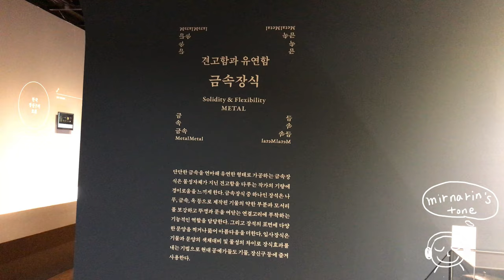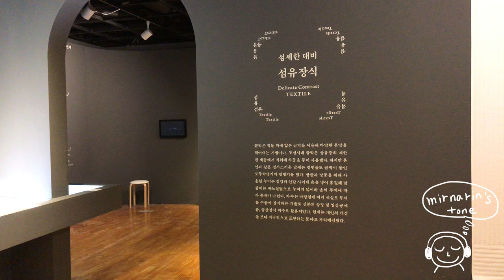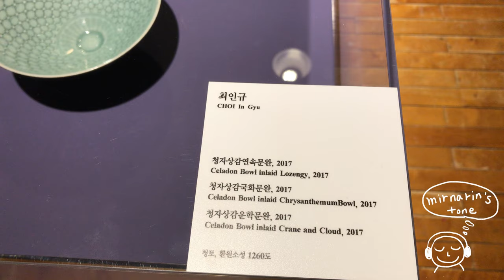서울 종로 인사동 공예 작품 전시회 ( 나전, 금속 도자기, 섬유) / Exhibition of Korean Crafts in Insadong